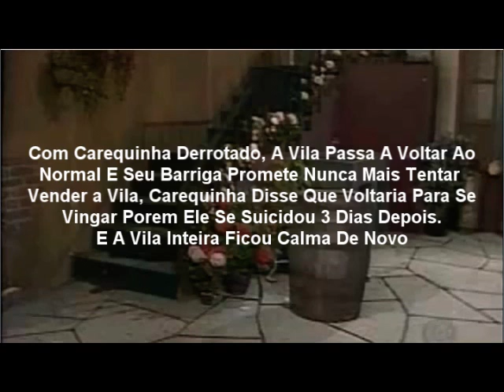Street Chaves RPG 2 - Parte Final - Carequinha e Classic Chaves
Chaves Enfrentará Os Ultimos Desafiantes Para Decidir O Futuro Da Vila